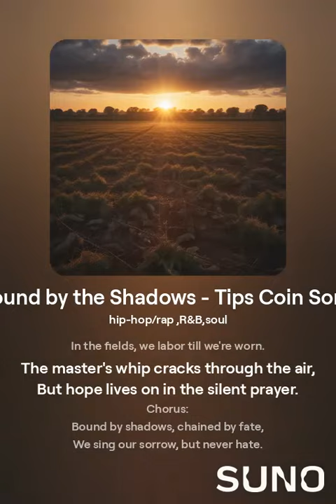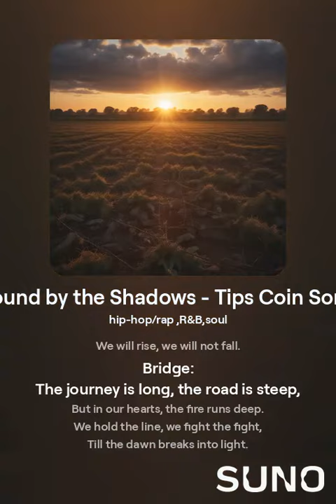Bound by the Shadows - Tips Coin Song